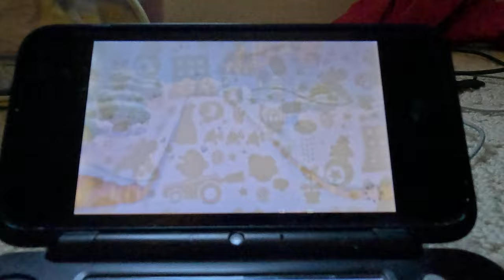Mario Party : The Top 100 - Snow Whirled (4K60fps, Yoshi)